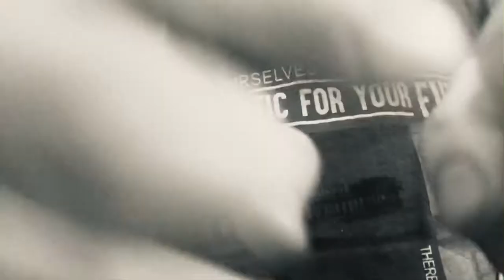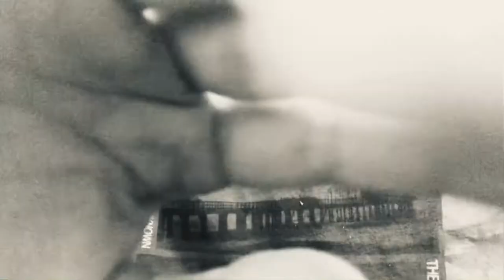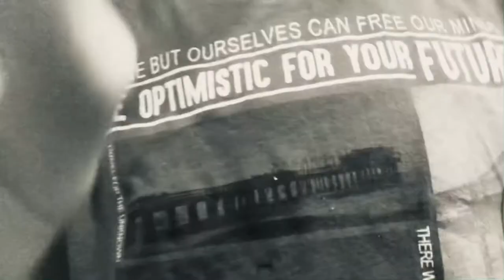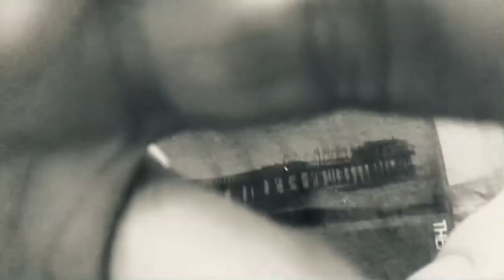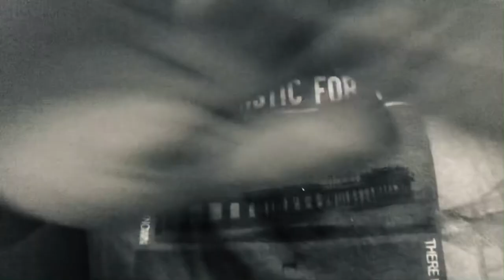【ASMR】初挑戦！ハンドムーブメント🙌【音フェチ】リクエストありがとう！！